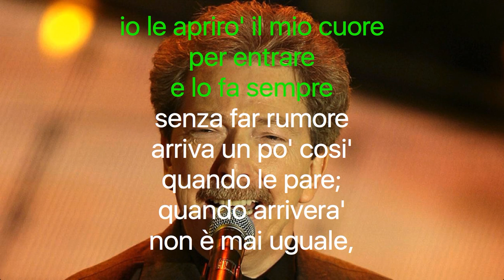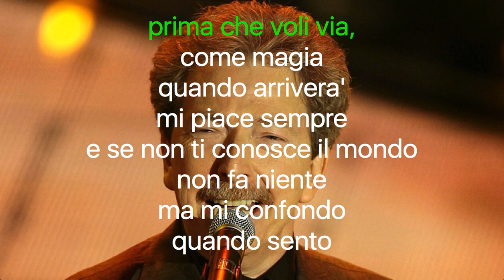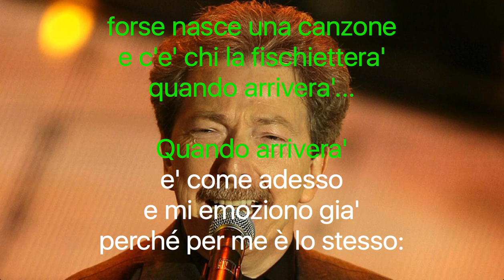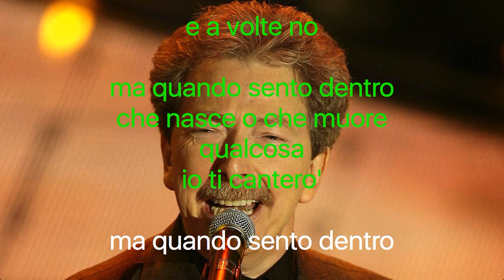Fabio Concato - Quando arriverà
Cover di Quando arriverà di Fabio Concato